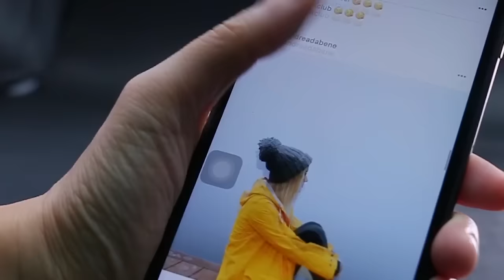คุณสมบัติไหนที่ทำให้คุณ... อยากเป็นแฟน "กระจกกันรอยโฟกัส"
ฟิล์มและกระจกกันรอยโฟกัส ทัชแล้วใช่ โดนใจทุกหน้าจอสมาร์ทโฟนและแท็บเล็ต